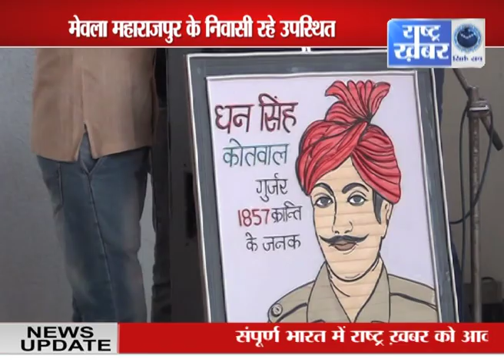10 मई 1857 की क्रांति के महानायक धन सिंह कोतवाल पर विचार गोष्ठी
RASHTRA KHABAR